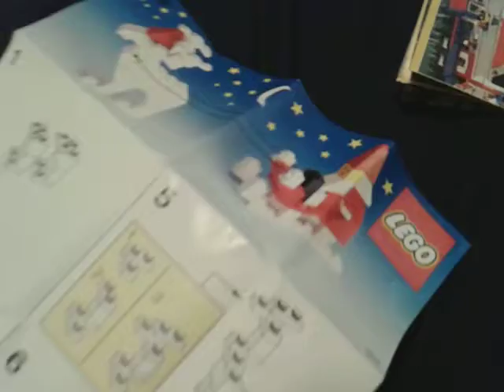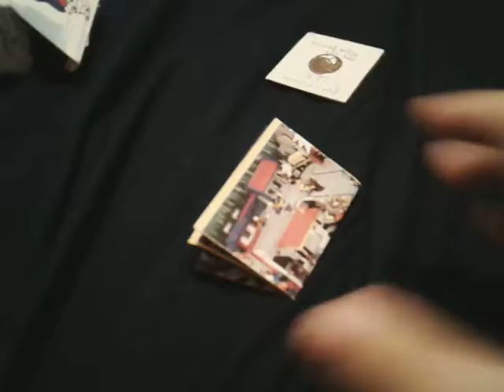Rare things part 2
We have continued (P.S. chowder roast 2 and 3 comin' soon